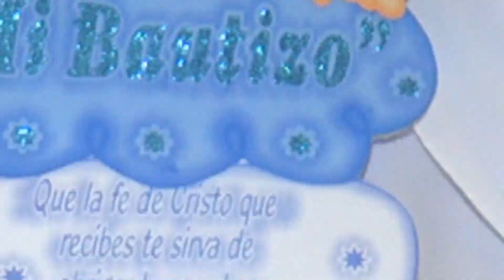Q ENT (LUPITAS PARTY DECORATION )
DECORACION DE EVENTOS PARA SALONES